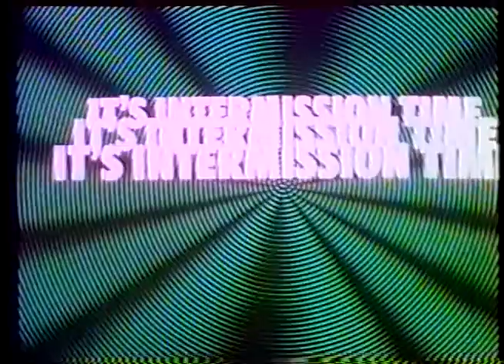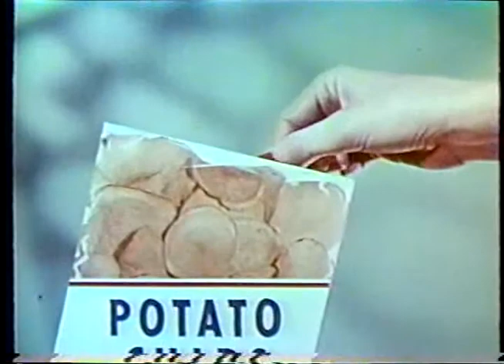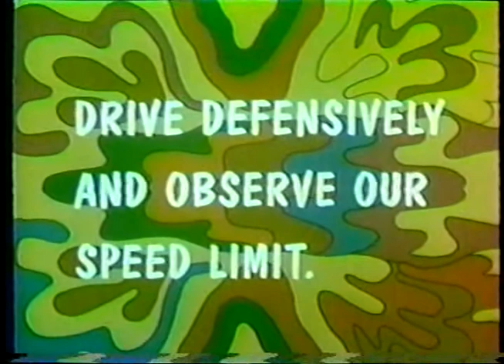Drive-In Movie Theater Intermission Ads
Time enough to go to the snack bar for some popcorn and a drink before the next movie starts.

New videos added daily!